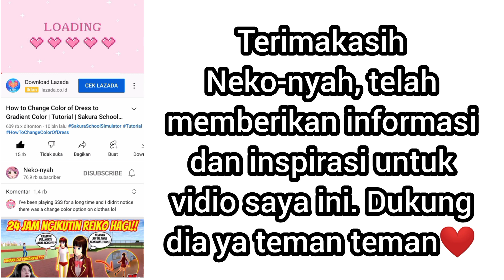Tutorial membuat gaun gradasi/warna warni di sakura school simulator tampa aplikasi tambahan!